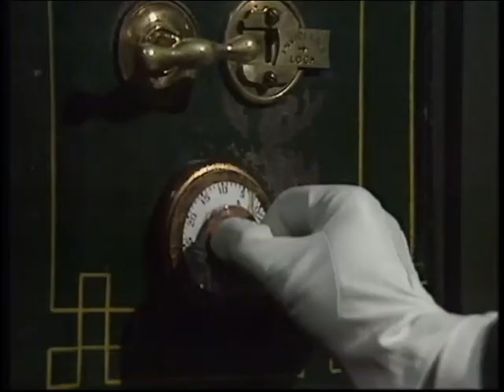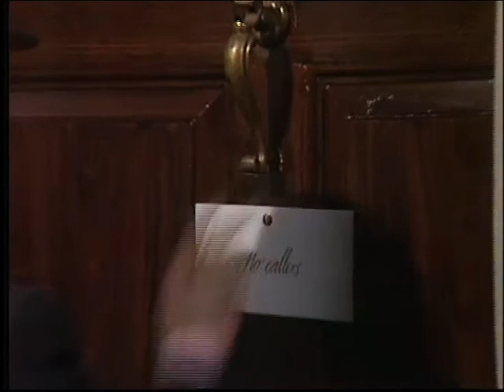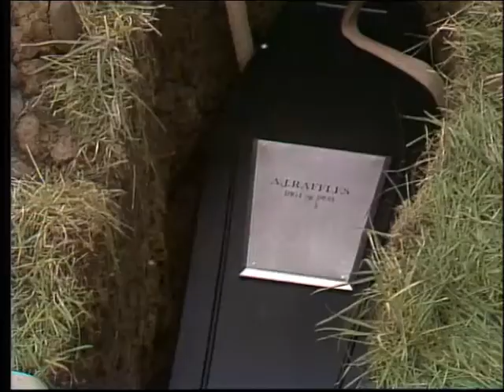Raffles - Series 1 Episode 13 - An Old Flame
Starring Anthony Valentine as A.J. Raffles and Christopher Strauli as Bunny Manders.